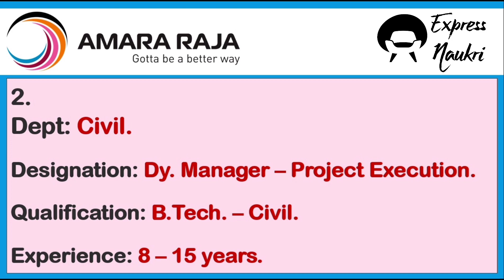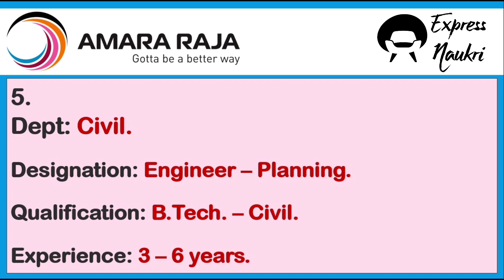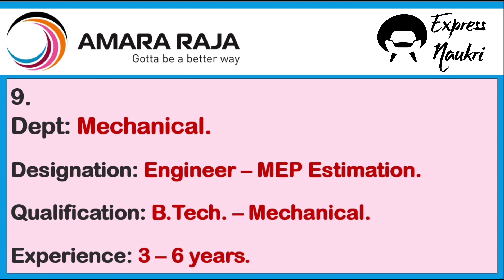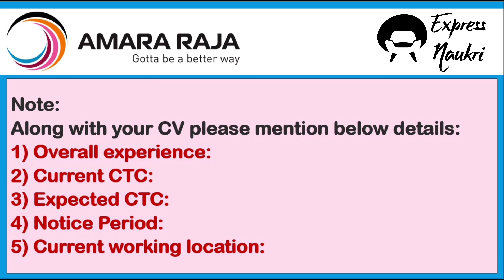Job Recruitment at AMARA RAJA | Engineering Jobs 2023 | Civil | Mechanical | Electrical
Job vacancies at AMARA RAJA Infra Ltd
Engineering vacancies AMARA RAJA Infra Ltd
Recruitment at Amara Raja Infra Ltd
AMARA RAJA INFRA LTD
Battery Manufacturing company job vacancies
amara raja batteries stock analysis
Amaron Battery company job vacancies
Amaron Battery company job recruitment

Regards,
EXPRESS NAUKRI